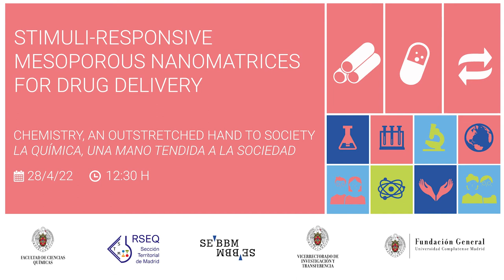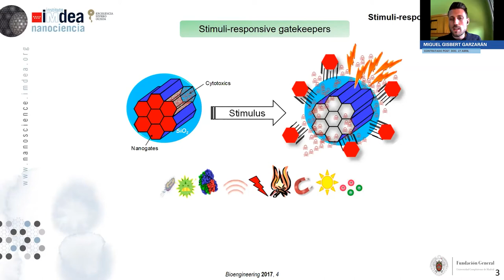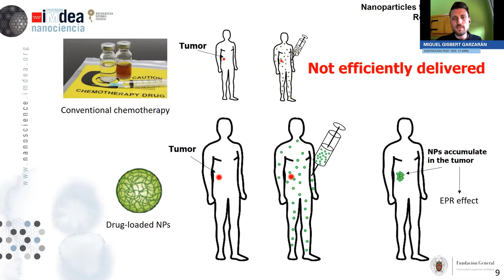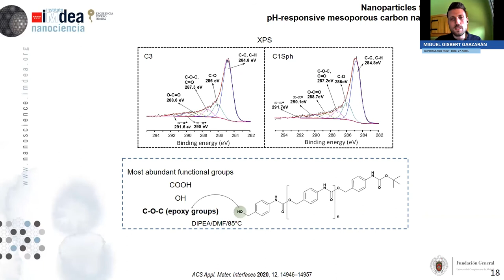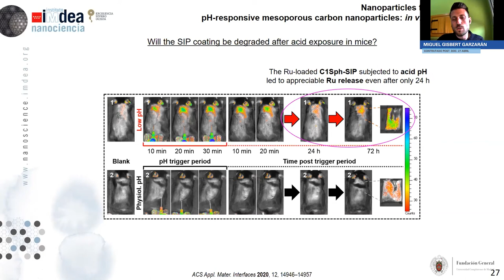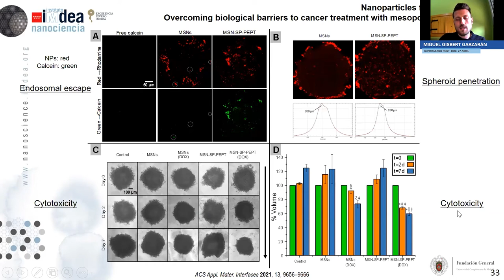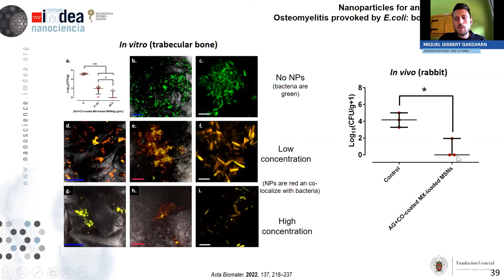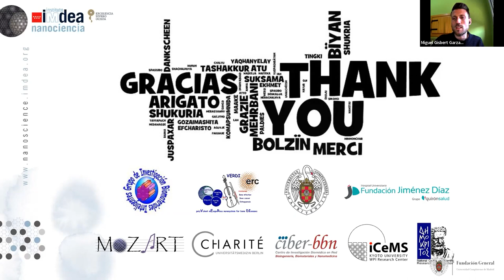Stimuli-responsive mesoporous nanomatrices for drug delivery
Mesoporous nanoparticles are promising candidates to engineer translatable nanomedicines. Because of their surface chemistry, they can be easily modified to show on-demand drug release upon application of relevant stimuli. In addition, they can be selectively targeted to the diseased area, thus improving the efficacy of current treatments.

Conferenciante: Miguel Gisbert Garzarán. Contratado postdoctoral.

Moderador: Daniel Lozano. Facultad de Farmacia, UCM.